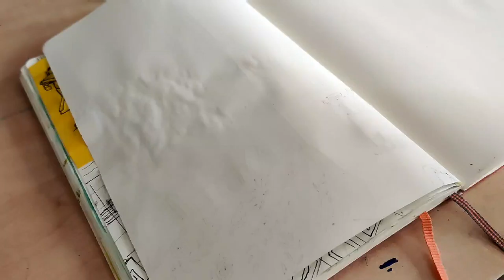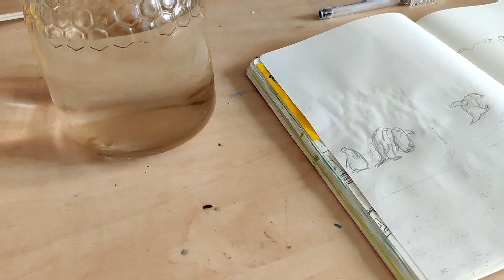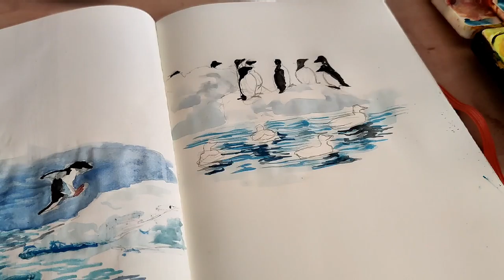Draw with Me :Penguins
some Sketching in my sketchbook
music
Emmit FennAllégro
Asher Fulero - Web Weaver's Dance